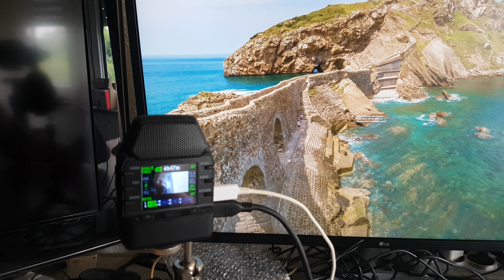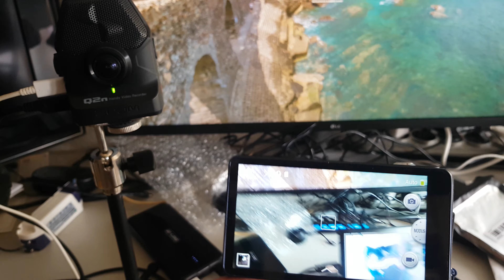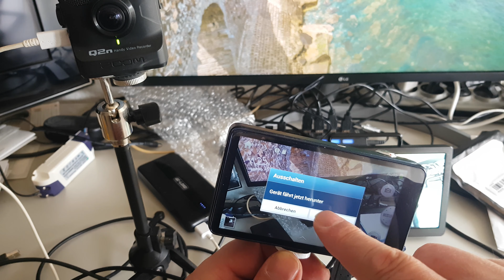UPERFECT 7 Zoll Live-View Kontrolllmonitor an DSLR HDMI Out - Zoom Q2n usw